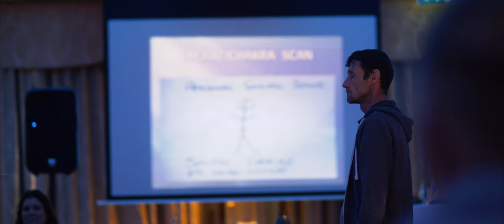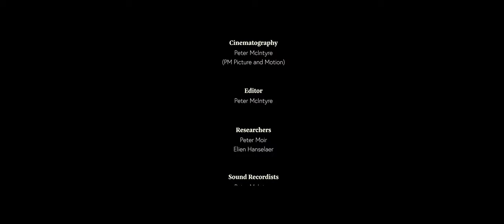Shadow and Light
Short documentary film on Shamanism in Ireland.